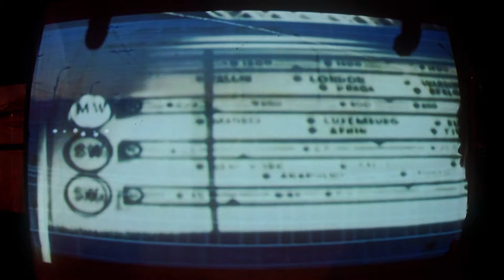MVMNTS - "The Future is Written in the Skulls of Our Cities" ft. Hermitofthewoods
Halifax doom-prog band MVMNTS announce the release of their first video for their debut LP, Through the Air, Across the Ocean.
"The Future is Written in the Skulls of our Cities" features local Halifax hip-hop artist Hermitofthewoods and was shot on location in Halifax, in a unknown locale, which may or may not be haunted by evil spirits and/or demons.

The album is available on 2-colour vinyl and digital formats, as well as a limited edition of cassette tapes, for the true collector.

The album release show will take place on July 5th, 2014, at the Bus Stop Theatre with guests Zaum, Big Game Hunt, and Frown.

Noisography
We're what's happening in Halifax Music + CANADA/WORLDWIDE